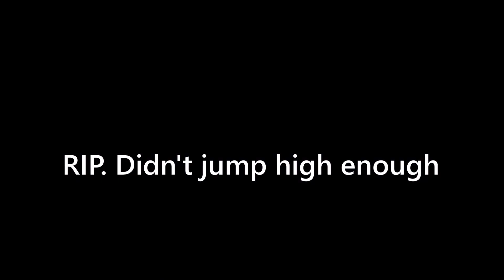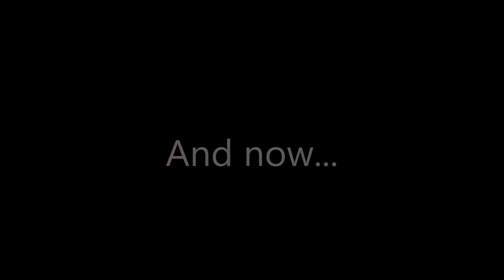RWBY Volume 7 CRACK